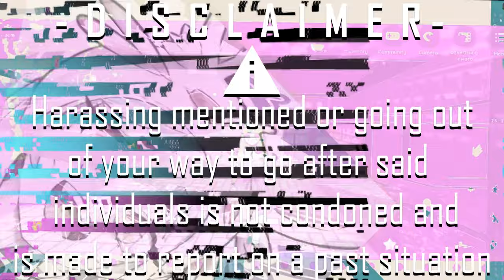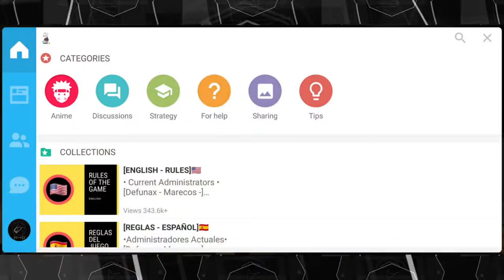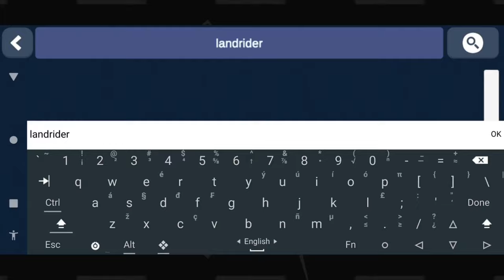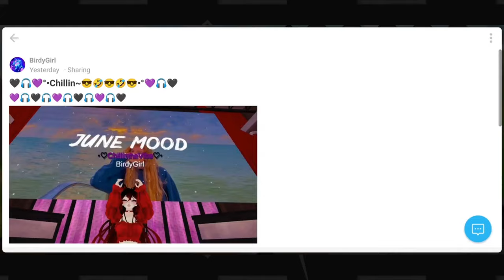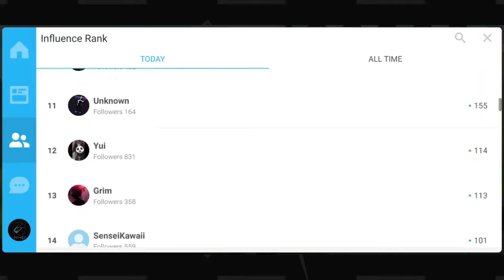Virtual Droid 2 - The Game with a Dark And Controversial History Revealed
Before VRChat Mobile Became a Thing, Virtual Droid Became One of the First To Capitalize on the Android Platform as the VRChat Alternative and in a Lot of Ways Had Some Resemblance of a Community Where Anyone Can Upload Their Custom Skins for Others to See.

However All is Not What It Seems as There Has Been Word Regarding the Original Developer Getting Arrested Over Possibility One of the Most Heinous Crimes Committed as Rumored and We're Looking to Bring This to Light if True and to Find Out What Happened and the New Direction of This Game is Going under a New Developer.

We'll cover this games history and it's original developer as there isn't much information available out there to go by.

- Special Thanks To those who Joined/Pledged/donated & Server Boost-